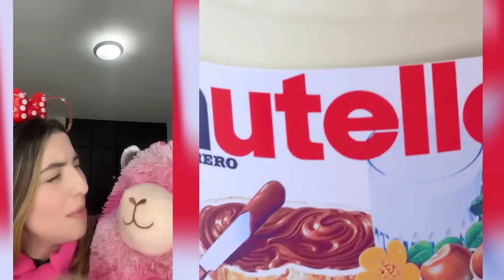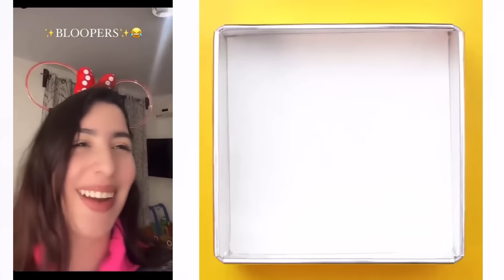De los Mejores Tiktoks de @Leidys Sotolongo 2023 💖 | Storytime Con Pastel | Parte #124